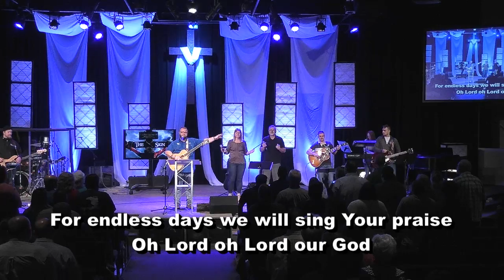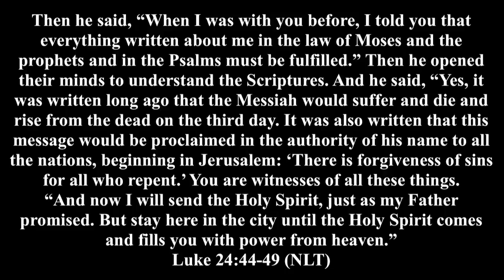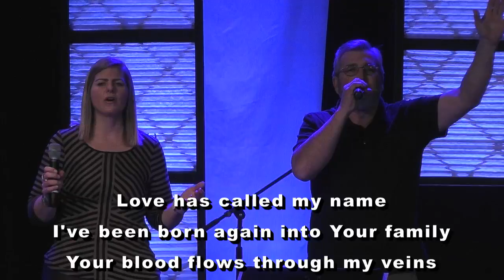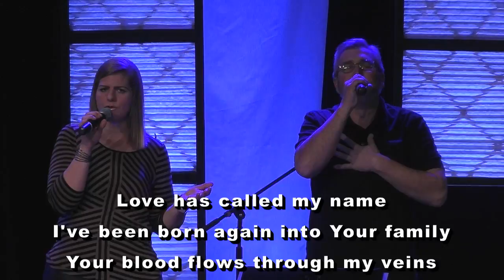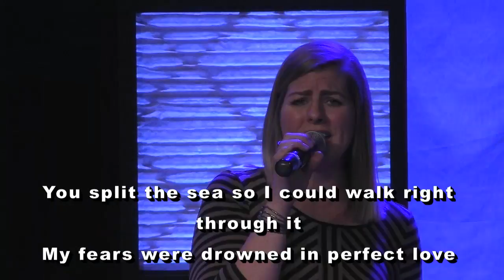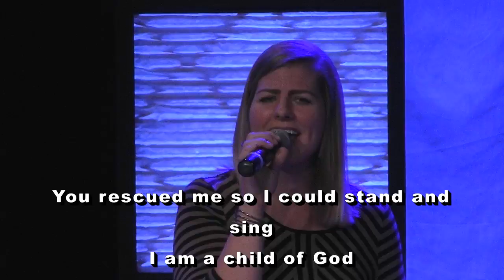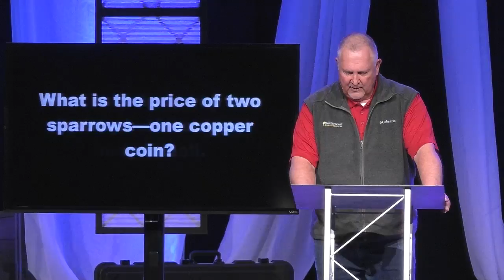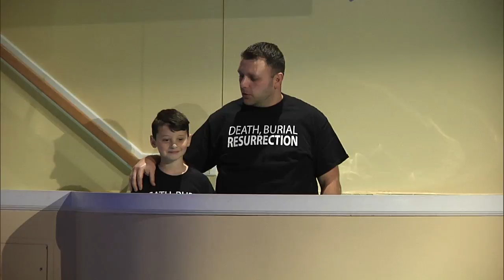Ninevah Christian Church, Terry Cooper, 1-28-18, "The Sign"